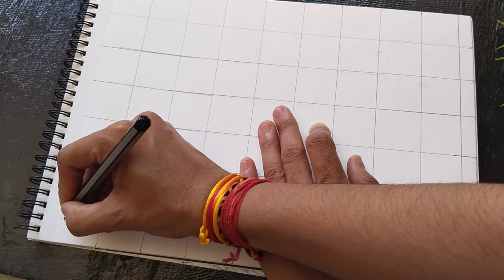how to draw little krishna || little krishna drawing || little krishna drawing easy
hi everyone welcome to Sonu art's

grid - 3cm 3,6,9.

Cover Trophic :
how to draw cute little krishna
outline tutorial
cute little krishna easy drawing
 drawing
little krishna outline tutorial
 easy Step by step
drawing
little krishna drawing simple
krishna drawing pictures
Beautiful
Simple
little krishna drawing
Sonu art's

I really need your support so please support me